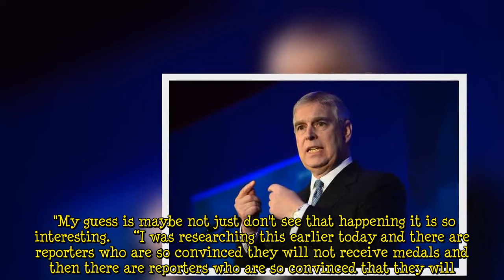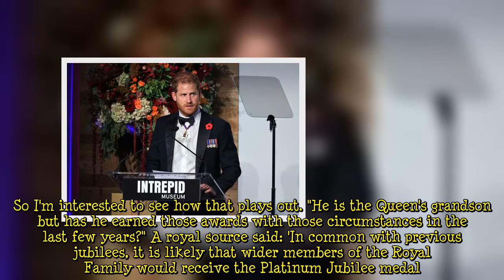'Don't see that happening' Queen 'will not give' medals to Andrew, Harry & Meghan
The Queen traditionally awards commemorative medals to senior members of the Royal Family to mark her jubilee and is expected to do the same this year for her Platinum Jubilee. Podcaster Christina Garibaldi claimed that Her Majesty may not present “awards” to a few non-working members of the Royal Family which include Prince Andrew. However, royal experts are confirmed that Prince Harry and Meghan Markle can receive “medals” despite “stepping down” as senior active working members.  The Royally Us host said: “There are nearly 400,000 medals that will be handed out this year to those that serve the Crown. "A lot of health care workers, frontline workers and things like that, but it's the dec  ...